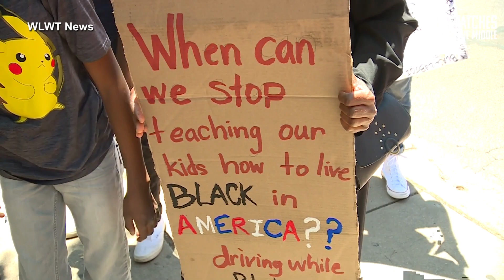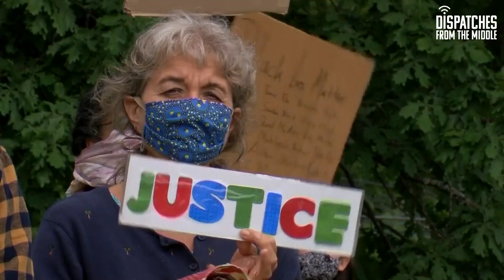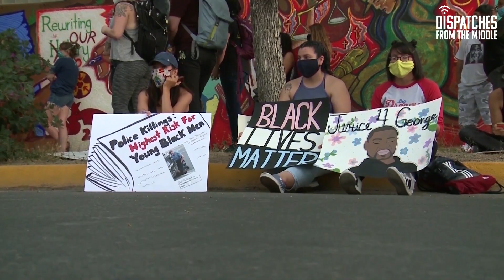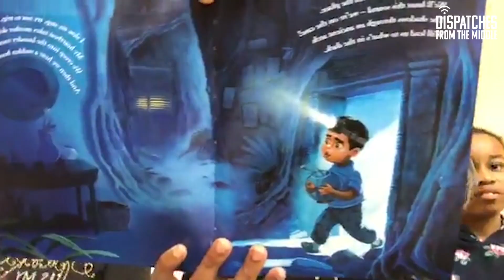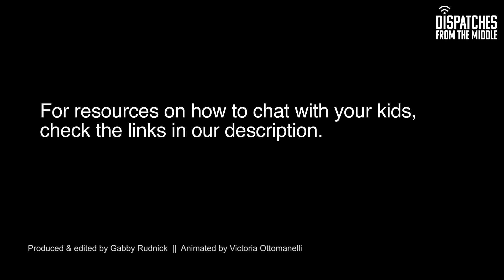How to talk to kids and family about race, protests and Black Lives Matter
Earlier this summer, protests erupted around the U.S. following the deaths of George Floyd, Breonna Taylor and many other Black Americans. In the wake of this movement, parents might be wondering, "How is this news affecting  my children?" or "How do I talk to my kids about race?"

This conversation looks different across the country. For some, racism might be a completely foreign topic in the household and yet, for many BIPOC families, this awareness is not new.

Kids are curious. Chances are, they're curious about what they're seeing in the news, hearing from their friends or watching online. We want to explore how ensure diversity and racial equality become a priority at home.

This video showcases how six different American families, all from different backgrounds, are tackling these big conversations in their own homes.

00:22 - Chol Dhoor discusses his experiences with racism as a refugee.
00:47 - Enrica Sow explains why she brought her sons to protest.
01:26 - Angelica Crosby explains the decisions she needs to make as a mother of color.
02:23 - Rebecca Latham discusses why it is important to discuss race with her white kids.
02:46 - The Lafrance family explain how race is discussed in their home.
03:12 - Child psychologist, Courtney Fleisher, explains how racism progresses.
03:57 - Erica Davis discusses where racism stems from.
04:41 - U of L Health discusses how to approach the topic with young kids and teens.
05:02 - Dr. Richard Gould advices on ensuring your child sees a diverse world.

For tools on how to foster that curiosity, educate your family on race and lead thoughtful conversations,

Let us know how your conversations are going in the comments!